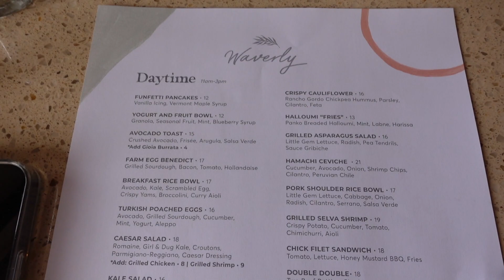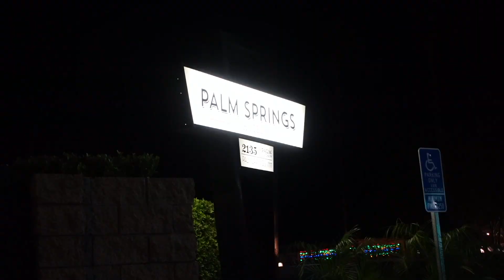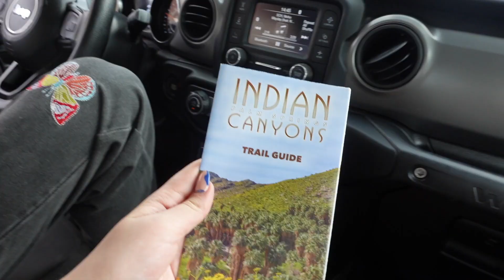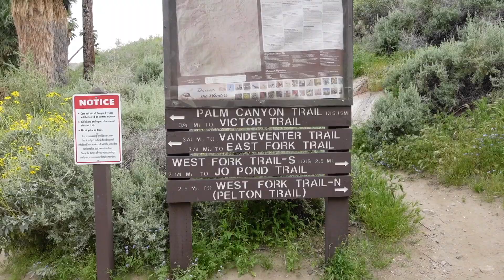PALM SPRINGS + COUNTDOWN TO COACHELLA !! | National Parks & Outlet Shopping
Hi besties, welcome to Part 2 of my USA trip series! On this leg of the road trip, we move from LA through to San Diego and into Palm Springs. I completely underestimated just how nice Palm Springs is - there was actually so much to do, from exploring the gorgeous hotels, to looking through local boutiques and shopping, and finally hiking round Palm Canyon and Indian Canyons.
All of this whilst getting ready for Coachella which will be the next video in this series - I cannot WAIT!!

Some more recent videos...

Music Licensing
Get You're Mines Still (feat. Drake) by Yung Bleu, Drake and over 1M + mainstream tracks
License ID: 52XK7mdGX6N

Stick around for more related content.
All love x

(subs when uploaded for my future reference: 1981)